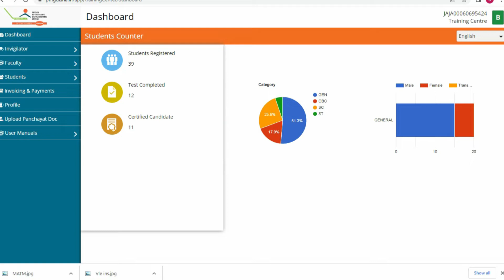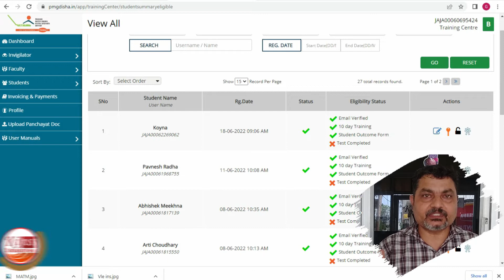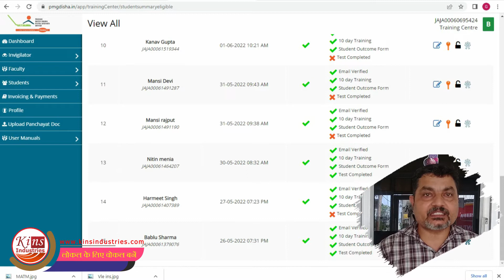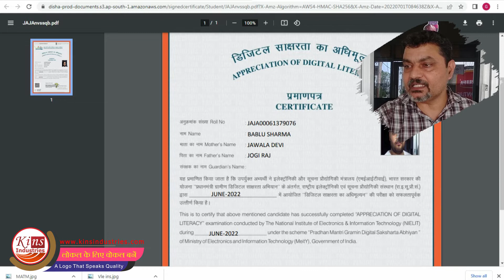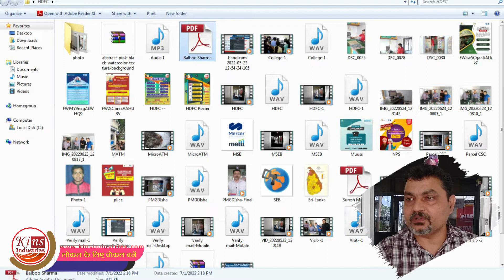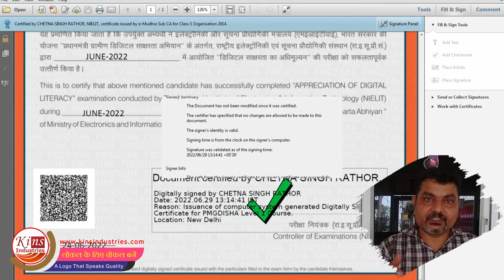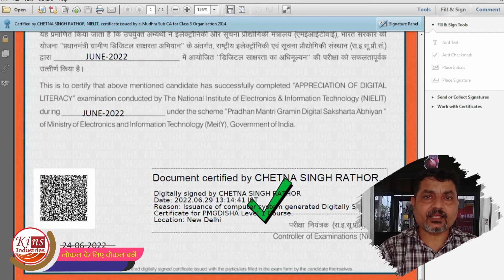Verify PMG Disha Certificate | How to verify certificate | Ved Pal | Kins Industries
In this video I explained how to verify the PMG Disha Certificate .